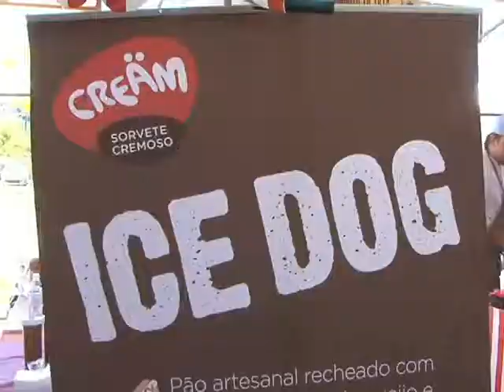TV Feevale - 45 horas - Comida de RUA